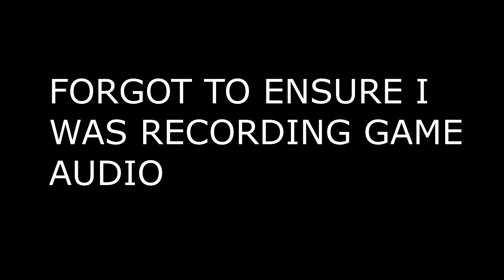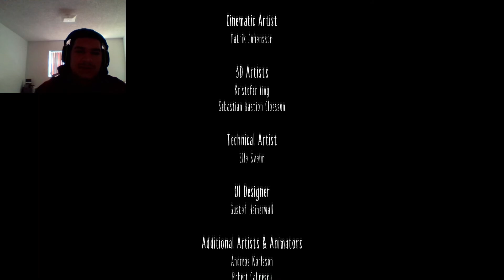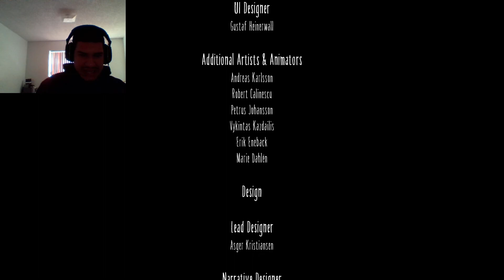SPONGEBOB TAKE ME HOME !!! - Little Monsters Episode 4 | GrimmReaperVii